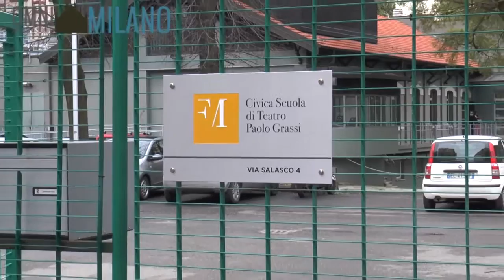DARIO FO, CIVICA SCUOLA TEATRO INAUGURA MURALE PER RICORDARLO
(OMNIMILANO) Milano, 24 MAR 2017 - Per ricordare Dario Fo, nel giorno in cui avrebbe compiuto 91 anni, sulle mura esterne della foresteria della Civica Scuola di Teatro milanese, parte del Parco Ravizza, è stato inaugurato questo pomeriggio il nuovo murale di Orticanoodles, elemento scenografico per le esibizioni teatrali dei diplomati delle Scuole Civiche, che per l’occasione hanno messo in scena tre giullarate tratte da “Il teatro di Dario Fo per le nuove generazioni”: un progetto nato nel 2011 da un’idea di Massimo Navone e Michele Bottini, sotto l’egida di Dario Fo e Franca Rame stessi, che sostennero le prime fasi di studio e le successive tappe di realizzazione spettacolare, con l’obiettivo di trasmettere alle nuove generazioni di artisti la conoscenza e la pratica del proprio repertorio. “L’arte, la passione da condividere - afferma in una nota la vicesindaco e assessore all’Educazione e Politiche giovanili, Anna Scavuzzo, intervenuta alla cerimonia d’inaugurazione del murale - e trasmettere ai giovani, la gioia di recitare e la voglia di vivere insieme lo spazio pubblico: sono gli ingredienti di questa festa di compleanno che sono certa Dario Fo avrebbe apprezzato moltissimo. Gli stessi ingredienti che hanno reso eccezionale la sua produzione teatrale e letteraria e la sua vita da cittadino e da milanese”. Si tratta, si spiega nella nota, di una "opera d’arte vissuta e partecipata, nata dalla creatività del collettivo artistico Orticanoodles - già famoso a Milano per il muro di Mandela sulla Fabbrica del Vapore, per la Ciminiera Branca e i Volti della cultura di Piazza Cardinal Ferrari - e dei B.livers, ragazzi in cura per patologie oncologiche nei vari ospedali milanesi, per l’occasione assistenti en plen air, e prodotto da Fondazione Arrigo e Pia Pini con il supporto di Wit Design". Per Paola Bocci, presidente della Commissione consiliare Cultura del Comune di Milano "nella valorizzazione dei beni comuni della città, la cultura e l’arte interpretano un ruolo di fondamentale importanza. Subito dopo la scomparsa di Dario Fo, ad ottobre, mi sono fatta interprete del desiderio espresso da molti cittadini di ricordarlo con segni visibili nella città dove ha lavorato e dove è stato maestro per tante generazioni di artisti. Il luogo scelto per quest’opera acquista un significato ancora più grande pensando al legame forte che Dario ha sempre avuto con le nuove generazioni, e in particolare con la Civica Paolo Grassi e con i ragazzi di questa scuola”. Per la presidente della Fondazione, Veronica Pini "un murale non si distingue solo per la visibilità ma anche per il valore, spesso simbolico, della superficie dipinta e per il sentimento che anima l’esperienza del lavoro pittorico. Ecco perché abbiamo scelto di celebrare questo tributo artistico e partecipato insieme ad adolescenti che sono una testimonianza di vita e di energia”. Per Marilena Adamo, presidente di Fondazione Milano Scuole Civiche "una festa d’arte e di teatro che ha raccontato alla città la presenza disponibile e affettuosa del Maestro alla Scuola Paolo Grassi, che in questi ultimi anni è stata costante Un percorso che ha preso il via dalle giullarate, presentate con grande successo al Festival di Avignone per due anni, proseguendo con la messa in scena in prima assoluta dello spettacolo Storia di Qu, che ha debuttato al Piccolo Teatro di Milano. Un importante passaggio di testimone tra le generazioni, perché continui a rinnovarsi la tradizione di quel teatro popolare e politico che è alla radice della nostra cultura”.